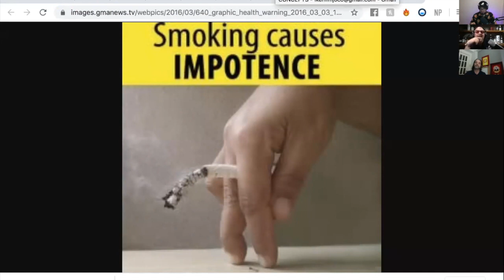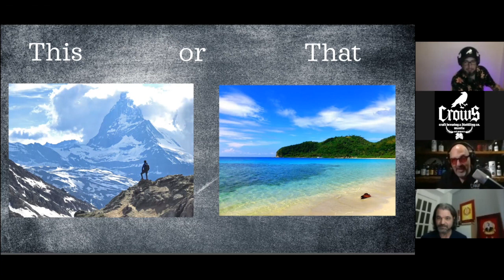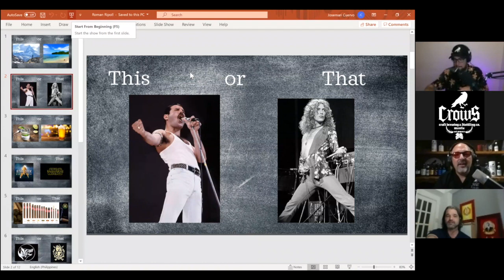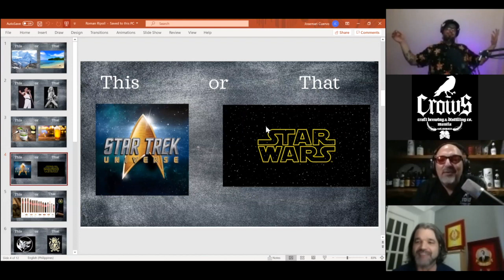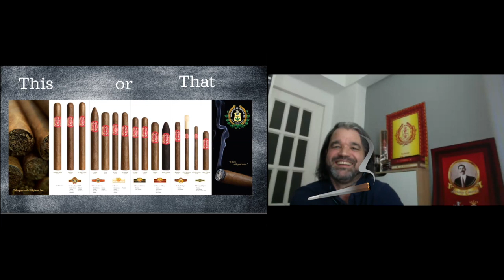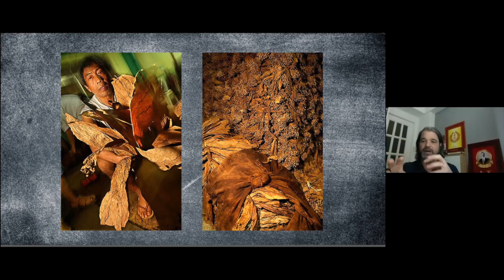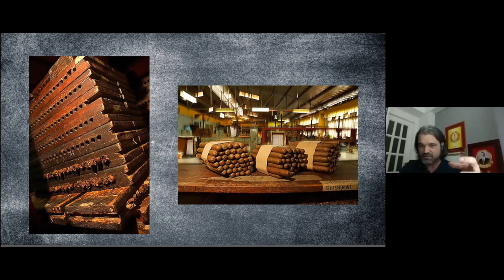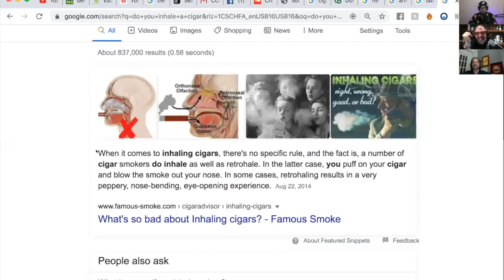Tabaqueria w Roman Ripoll | Crows Talk #5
Crows Talks Cigars amongst other things with Roman Ripoll of Tabaqueria. In this episode we get to know Roman Ripoll as we play “This or That”, listen to stories, and relive old memories. Enjoy!